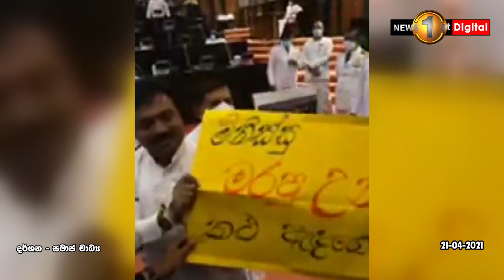මැති ඇමතිවරු සභාව මැදට ඇවිත් යකා නටයි | Parliament